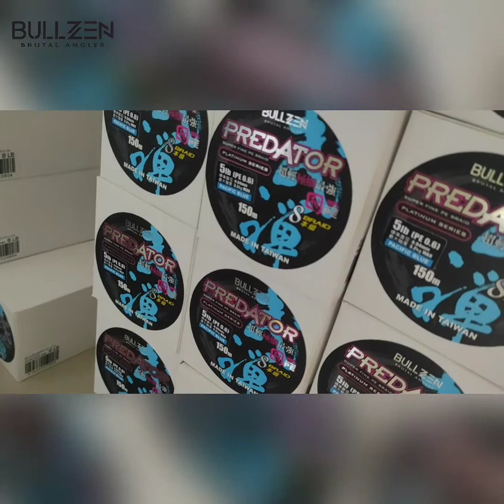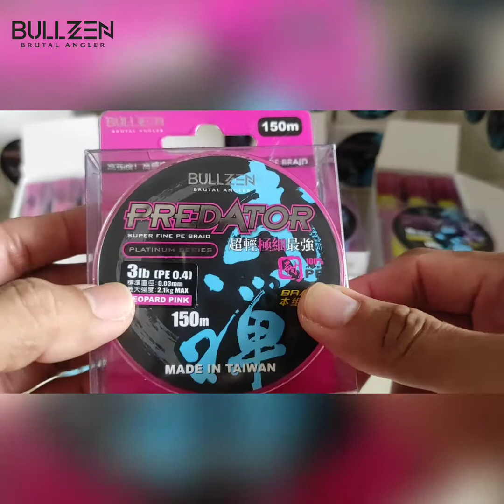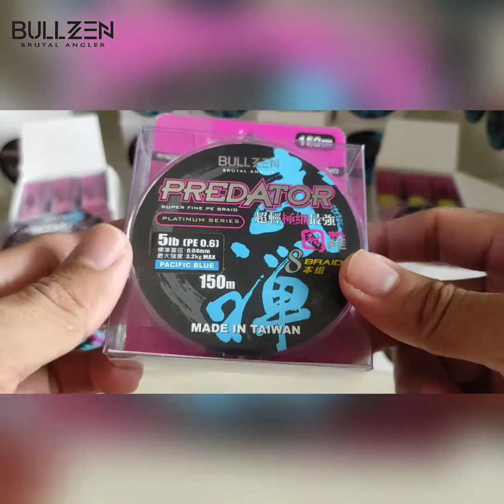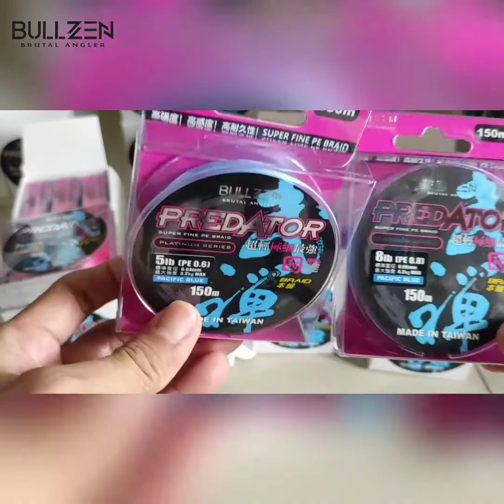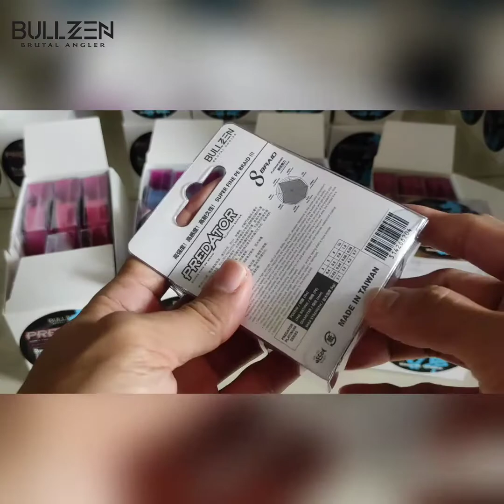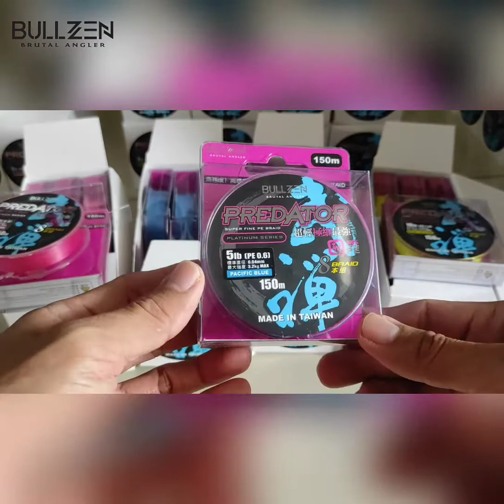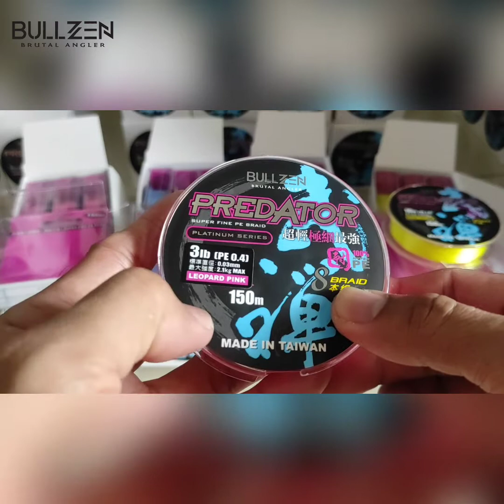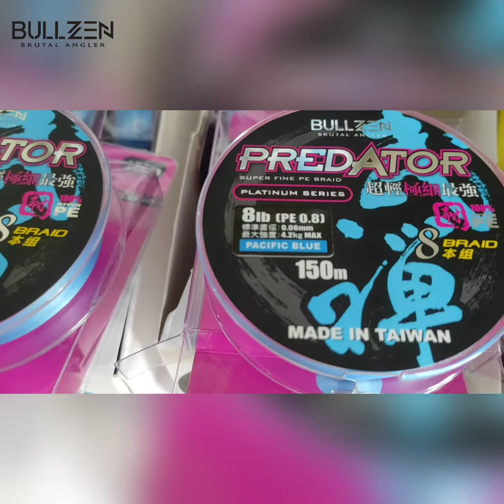PE Predator UL X8 - platinum series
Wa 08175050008